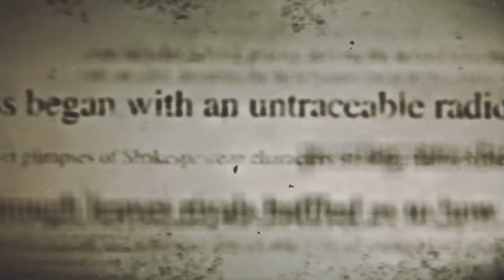Xbox Game Pass Update di Ottobre 2023 | 6 GRANDI Giochi in arrivo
Ad ottobre, il catalogo dei titoli Xbox Game Pass diventa ancora più ricco con Forza Motorsport, Like A Dragon: Ishin! e Warhammer 40K Darktide che sono solo ALCUNI dei grandissimi titoli in arrivo molto presto. A quale giocherai per primo?

Non perdere neppure un video, clicca qui e segui Xbox Italia!